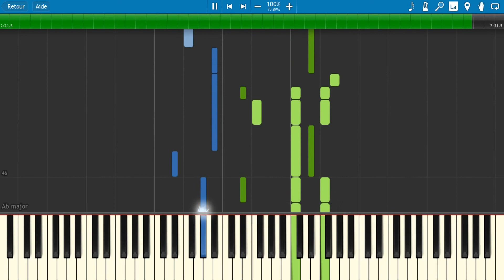"Sky's the Limit" WWE Sasha Banks Theme (Piano Full Version)